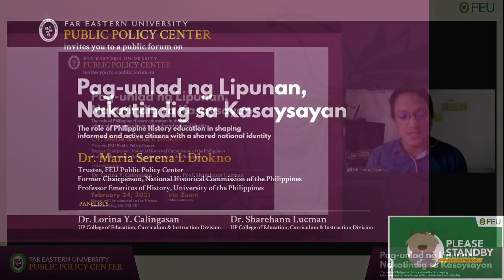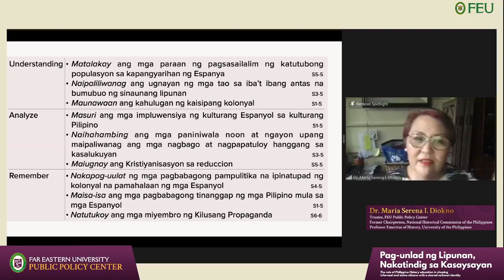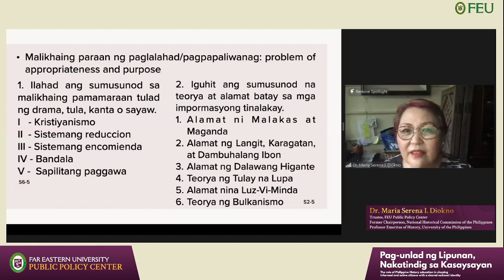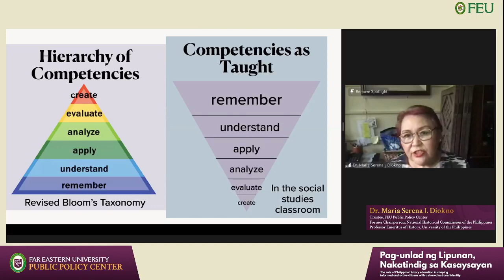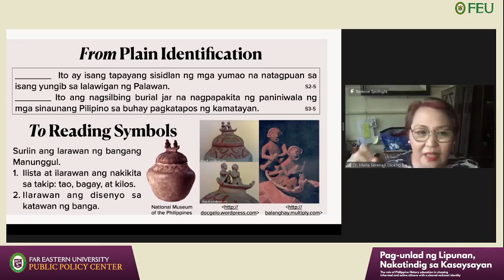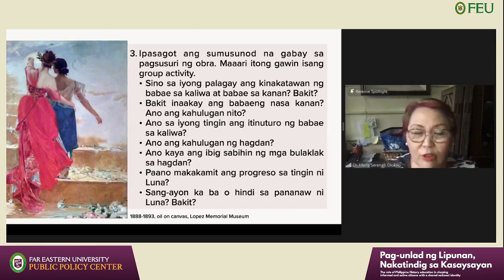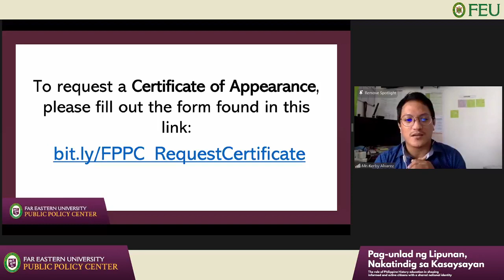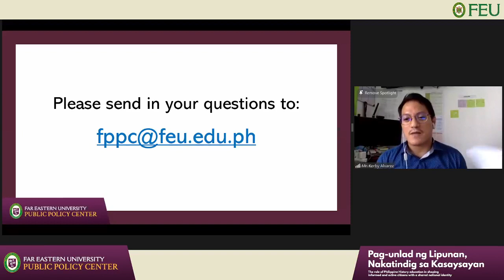Pag unlad ng Lipunan, Nakatindig sa Kasaysayan l FEU Public Policy Center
The Far Eastern University (FEU) Public Policy Center presents "Pag-unlad ng Lipunan, Nakatindig sa Kasaysayan: The role of Philippine History education in shaping informed and active citizens with a shared national identity".

The discussion features FEU Public Policy Center Trustee's Dr. Maria Serena I. Diokno, Former Chairperson of National Historical Commission of the Philippines and Professor Emeritus of History at the University of the Philippines, who will talk about how we teach history to Filipino students, and how this is crucial to building a sense of nationhood and encouraging informed and active participation among our young citizens.